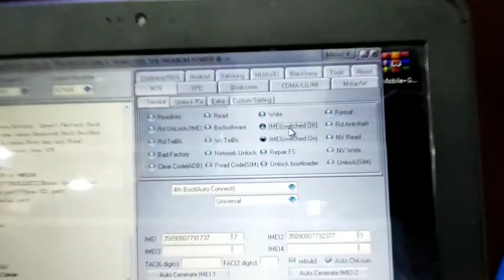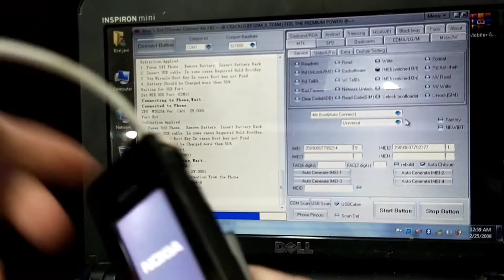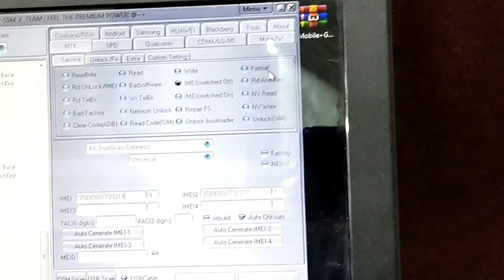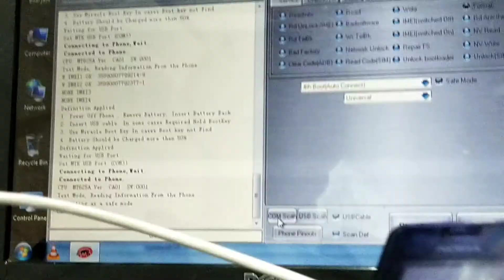Nokia 108 imei Repair RM_945